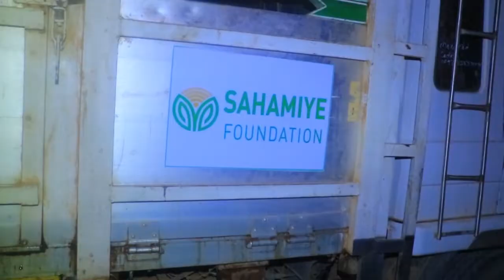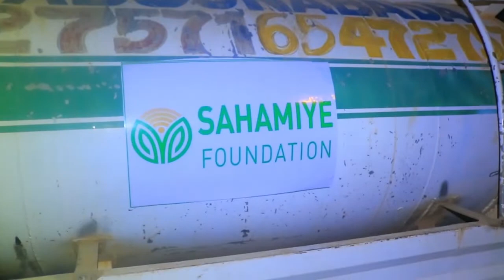Sahamiye Foundation Oo 100 Booyadood Gaadhsiisay G.saraar